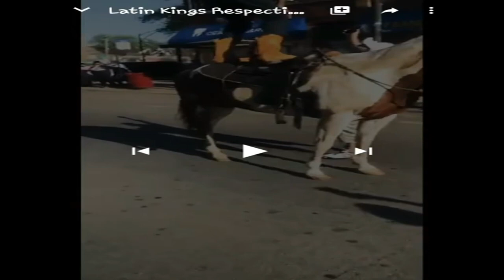Black man along with others want to show no racism going on in Cicero, Chicago, Illinois. Good news!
Welcome Back
Black man on horse along with other blacks, wants to show theres no racism going on in Cicero, Chicago, Illinois.

      Shirt Design